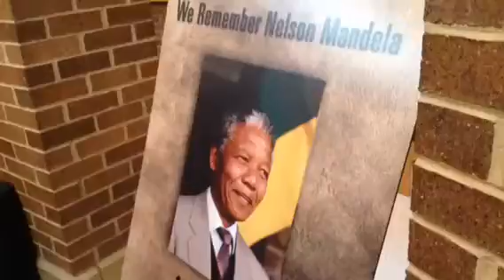Vanderbilt players visit Birmingham Civil Rights Institute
Commodores take break from bowl prep for history lesson